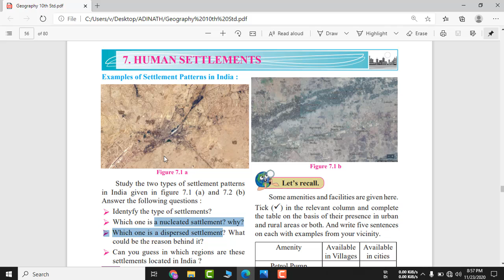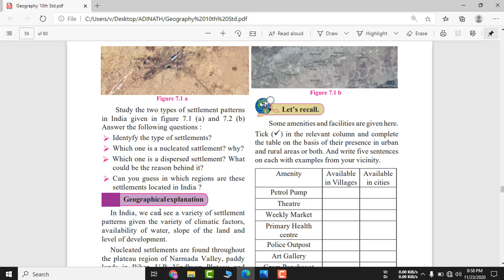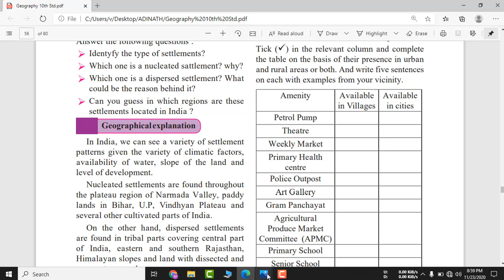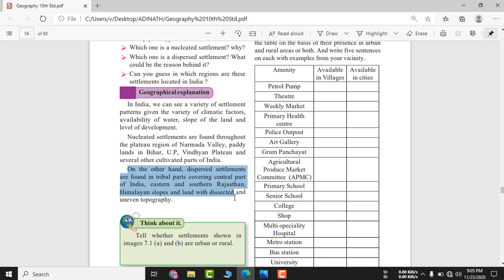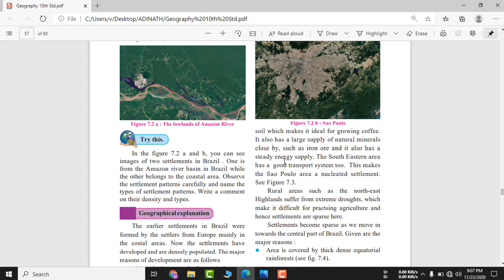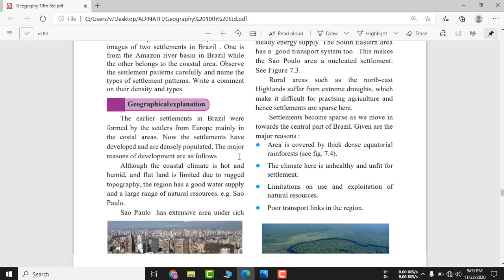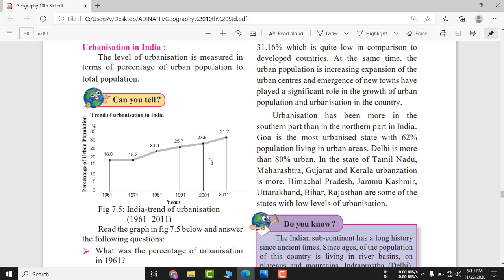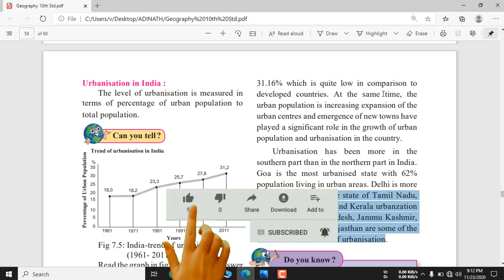Class 10th | Geography | Chapter 7 HUMAN SETTLEMENTS | Maharashtra Board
In this video you will learn about  Class 10 Chapter 7 Human settlement of
Maharashtra Board.

Nucleated Settlements
Dispersed Settlements